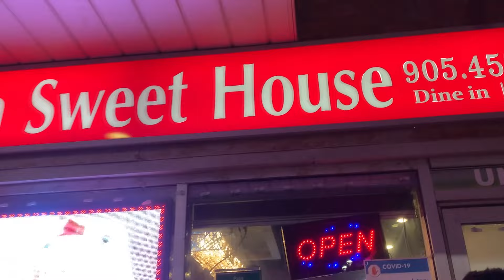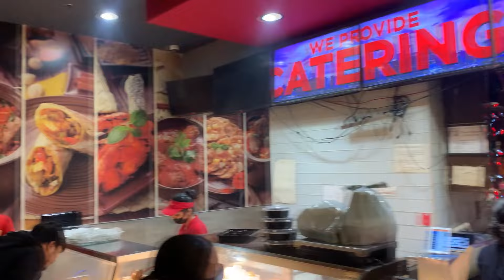Brampton ਦਾ Gedi Route || Sheridan Punjabia da sector17, Canada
My educational channel :  @Kamboj IELTS Point